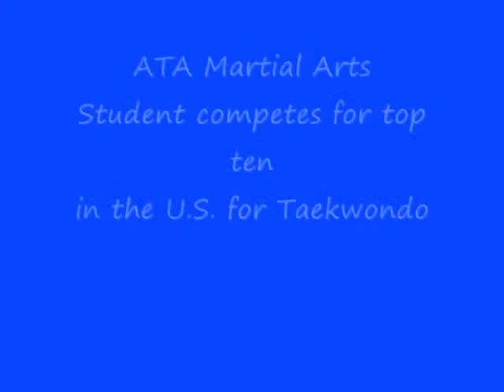Virginia Beach Martial Arts student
Lots Of Reasons to Study Martial Arts In Chesapeake, Virginia

Only in recent decades has the study of martial arts become relatively popular in the West. This interest in the martial arts has been encouraged by globalization, increased world travel and awareness of other cultures, and by the popularization of various types of martial arts through things like movies and video games.

Changing Lives provides you with the best Chesapeake karate, taekwondo a Mixed Martial Arts Instruction. Changing Lives Martial Arts teaches karate, taekwondo, kung fu and krav maga to everyone from tiny tigers and kids to adults and seniors and all levels from beginners to advanced.
These disciplines, be it taekwondo, karate, or kung fu, can be practiced by people of all ages, from the very young, to the elderly. For adults wishing to practice these disciplines, the benefits of studying them are the same as for children in many ways. Master Instructor of the American Taekwondo Association Tracy Lee Thomas of Virginia Beach, Virginia teaches such programs for children and adults.

In addition to losing weight, students of martial arts can gain muscle tone, learn good posture and balance, and develop flexibility, all of which can contribute to good health as we age. Not only will the thought of doing something good for his or her own body make someone feel good, but exercise actually releases neuro-chemicals called endorphins, which can improve mood and energy.

Self defense is another of the main reasons for getting involved with martial arts. Aside from the physical aspects of self defense, there is a mental component. Even a minimal proficiency with martial arts can deter criminals from attacking you because you will not appear weak and defenseless.
Many martial arts studios offer classes that are devoted to adults. Some common forms are karate, taekwondo, and kung fu. While they are each a fighting art, there are some distinct differences among the three.

Taekwondo originated in Korea. The primary emphasis in taekwondo is on kicking and using the legs while performing moves. Karate was developed on the Japanese island of Okinawa. It shares many moves with taekwondo, but the emphasis is more balanced between the legs and the arms.
Martial arts training teaches a person valuable life lessons that can be applied to all aspects of life outside the gym. More than ever, adults can benefit from the lessons and physical activity that the martial arts provide as more and more of these programs are available with adult clientele in mind.
Changing Lives Martial Arts in Virginia Beach offers the finest Chesapeake karate, martial arts and Taekwondo Instruction. Programs are available for all ages and skill levels of proficiency from beginner to advanced.